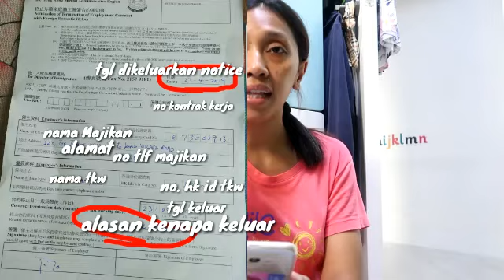TKW HONGKONG Di PECAT...😭|| Bentuk dan Isi Surat Notice Pemecatan/Interminit dari Majikan Hongkong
Dipublikasikan tgl 10 Juli 2019